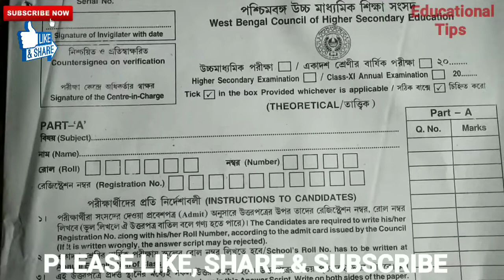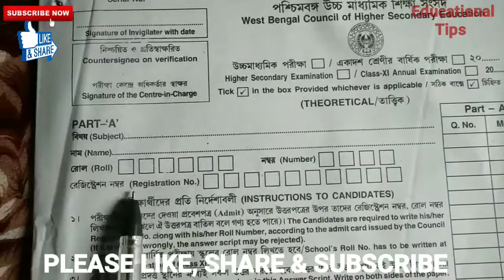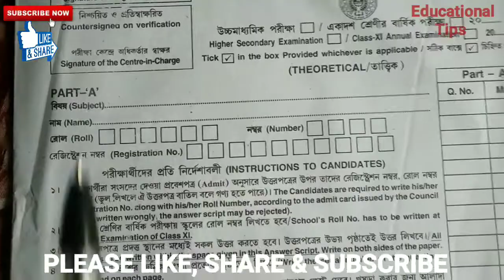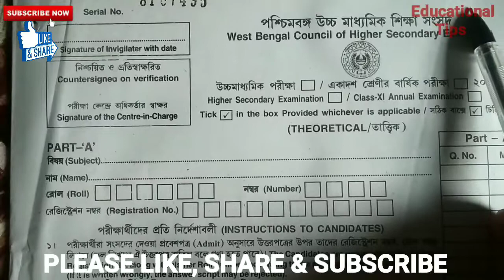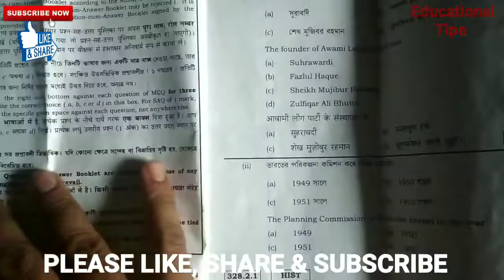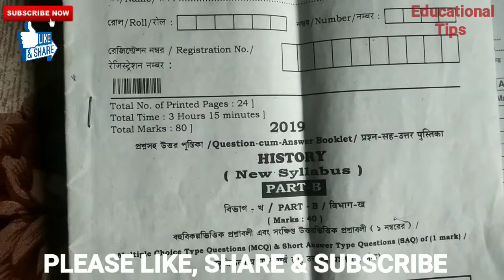উচ্চমাধ্যমিক পরীক্ষার খাতা কেমন হয়?কোথায় কি লিখতে হয়?H.S2022Guideline of board Exam Paper.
এখানে আমি  উচ্চমাধ্যমিক 2022 উত্তরপত্র কেমন হয়?কোথায় কি লিখতে হয়? সেই নিয়ে আলোচনা করেছি।

1)মাধ্যমিক রেজাল্ট ফাইনাল তারিখ।

2)মাধ্যমিক ও উচ্চমাধ্যমিক কত পেলে পাশ ।

3) ভালো নম্বর পাওয়ার কৌশলi

4)বিকল্প প্রশ্নের কোনটি পরীক্ষাতে করলে পুরো নম্বর পাওয়া যায়

                                     ধন্যবাদ